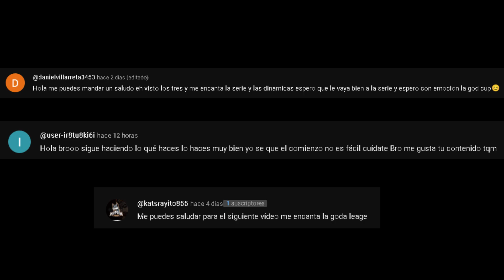Seguimos con la FACHEROS LEAGUE!!!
En el video de hoy avanzamos más con la facheros league, la cual se pone algo interesante, espero que el video no se les haga corto, si quieren videos más largos coméntenlo.